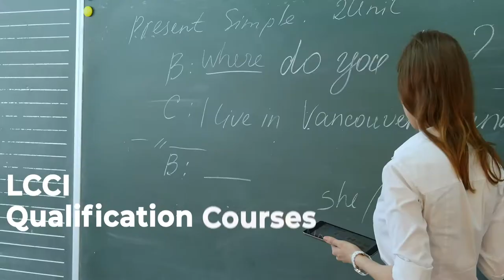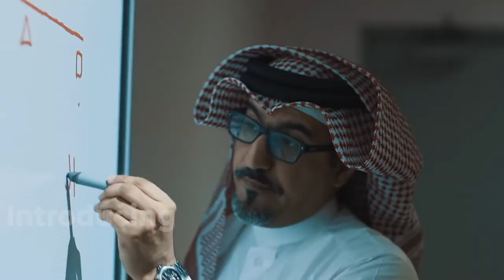Brothers for Training and Development - BDI | Introductory Video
BDI, a company working on the development of skills of employees' companies around the world.

The courses they provide are of variant sectors where these would include

Health and Safety Training Courses: Attaining the best means of managing good health and safety standards in workplaces for effective policies

LCCI English Qualifications Courses: An elevation from common to standard professional English Communication Skills

Management Qualifications: Learn how to prioritize tasks, manage risks and grab opportunities

Marketing Courses: Providing comprehensive knowledge for graduates to actively be present in the digital world with practical competencies.

Entrepreneurship: Introducing young adults to the world business.. a focus on business leadership skills for enterprise management

Life Quality – Happy organization (H2O): Introducing modern techniques for organizations to boost their employee’s skills for a more satisfactory work environment.

Tourism and hospitality: Training sessions for graduates in efforts to supporting the local hospitality skills towards international tourism.

Their courses are certified by international organizations among which are Nebosh and Highfield Awarding Body of Compliance.